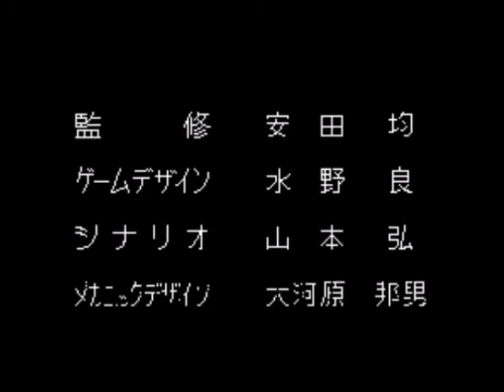Robots, Cybots & More -Random Retro Bonus Round! #10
This week's Bonus Round is full of awesome robot/cyborg shootin' and smashy-ness from the Super Nintendo. From the Japanese RPG, Cyber Knight to Gunforce: Battle Fire Engulfed Terror Island (it's like Contra, but cooler) this episode is full of 'splosions!